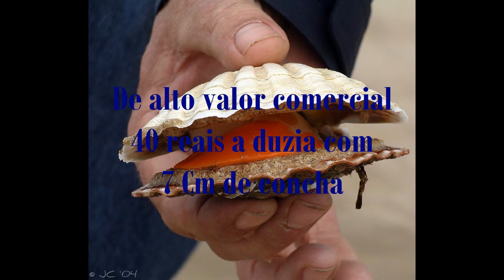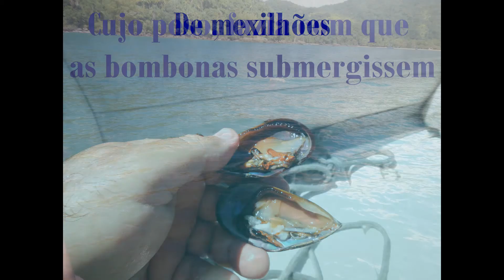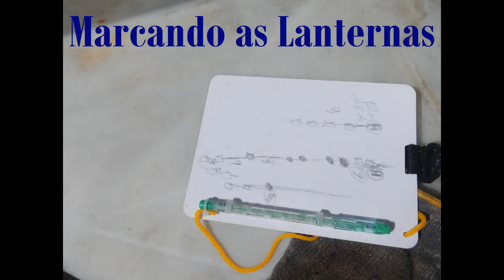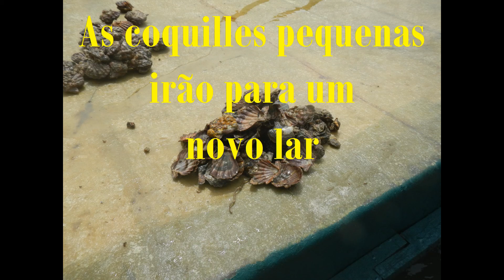Uma colheita diferente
Uma visita e levantamento de uma cultura quase abandonada